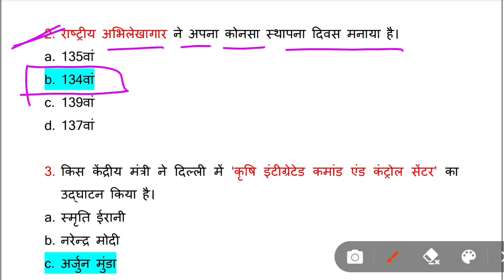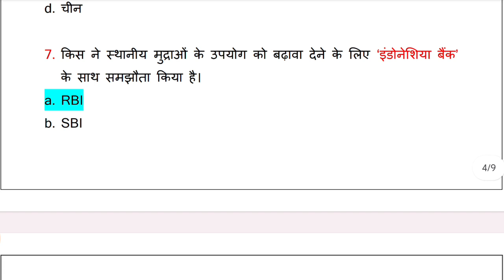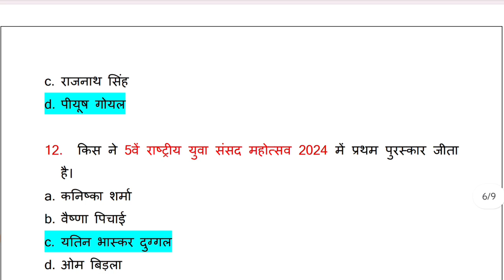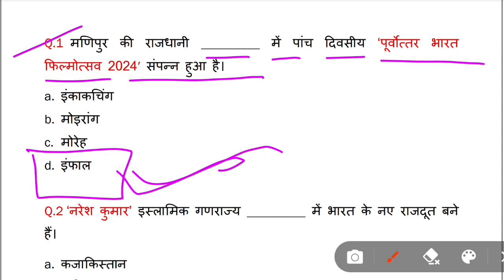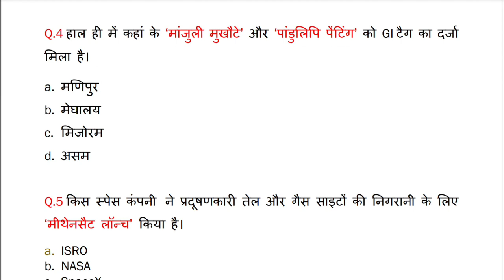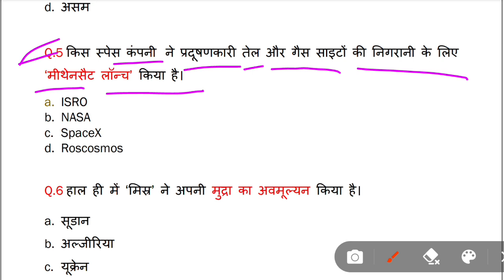10 March 2024 Current Affairs | Current Affairs Today (64) | Daily Current Affairs | Static gk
10March2024CurrentAffairs

10 March 2024 Current Affairs | Current Affairs Today (64) | Daily Current Affairs | करेंट अफेयर्स

करेंट अफेयर्स की विडियो की फ्री PDF पाने के लिए Aadhaar Classes टेलीग्राम से डॉउनलोड ज़रूर करें

करेंट अफेयर्स की विडियो का रेगुलर नोटिफिकेशन पाने के लिए चैनल को Subscribe जरूर करें और उसका संपूर्ण लाभ प्राप्त करो और विडियो पसंद आए तो वीडियो को Like & share जरूर करना ताकि उन बच्चों तक भी करंट अफेयर्स की क्लास पहुंचे जो अपने सरकारी एग्जाम की तैयारी करेंट अफेयर्स के माध्यम से करना चाहता है

यहां प्रमुख एग्जाम की तैयारी के 10 मार्च के Current Affairs in Hindi की महत्वपूर्ण जानकारी दी जा रही है

जिसके माध्यम से आप अपनी एग्जाम की तैयारी के लिए डेली करंट अफेयर्स के बारे में जान सकते है

करंट अफेयर्स की जानकारी से हमें न केवल अपने समाज की बल्कि देश और दुनिया में हो रही सभी महत्वपूर्ण गतिविधियों के बारे में जानकारी मिलती है

इसके साथ ही भारत की सभी प्रमुख परीक्षाओं में भी करंट अफेयर्स से संबंधित प्रश्न जरुर पूछे जाते है

इस करंट अफेयर्स की वीडियो में हम आपको बहुत ही साधारण और सरल तथा इमेजिनरी तरीके से वर्णन करके समझाने का पूर्ण प्रयास करेंगे

आपका भी फ़र्ज़ बनता है, अपने साथ-साथ अपने छोटे-बड़े, भाई-बहन, दोस्तों आदि को वीडियो शेयर करके उनका भी लाभ कराओ, ताकि वो भी अपने एग्जाम में करंट अफेयर्स के सभी प्रश्नो का हल सही ढंग से दे सके

Lucent gk
static gk top 50 questions
lucent gk
static gk gs
Ssc gd